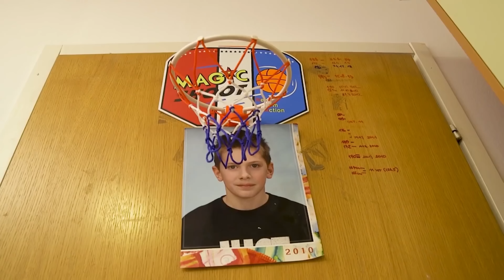La HISTORIA COMPLETA de LUKA DONCIC (Actualizada 2024) | De NIÑO MARAVILLA a LEYENDA de la NBA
Luka Doncic ya es una superestrella de la NBA y va camino a convertirse en una leyenda, pero tiene una historia que va mucho más atrás en el tiempo. En este video te cuento sus orígenes y todo lo que hizo para llegar al lugar en donde está.

Al comprar 2 camisetas, de obsequio te llevás 1 camisetas.
Al comprar 4 camisetas, de obsequio te llevás 2 camisetas.
Al comprar 6 camisetas, de obsequio te llevás 3 camisetas y ENVIO GRATIS.

Sobre la camiseta gratis: debe escribir la talla y el enlace de la camiseta gratuita que desea en la pantalla de pago.

En las camisetas gratis NO ENTRAN: personalización, PATCH y camisetas retro.

Para evitar afectar la entrega del pedido: comente sobre las camisetas gratis. Si no hay existencias, reemplazaremos aleatoriamente con otras.